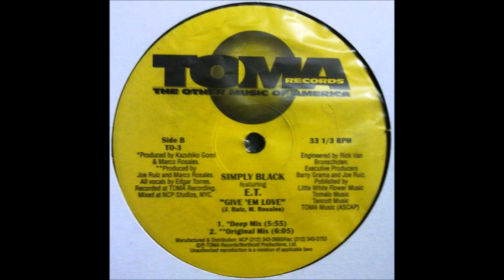Simply Black - Give 'Em Love (Original Mix)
Track from TOMA Records. Year 1993.